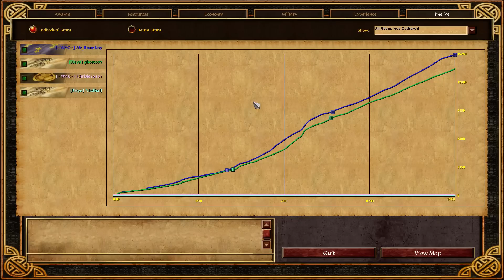Insight Studios: New Year's Invitational - RO16: Mr_Bramboy vs Gh0st007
Casted by Chrisie10101 & Niedhalf.

As the moon waxes and wanes and the seasons slip by, a lull has settled upon the competitive scene of Age of Empires 3. That lull will remain no more! It is time to brush the dust off of the edges of your seats, to fill up on salt, and most imperatively, to tune in to Site's stream to witness the first of many AoE3 Insight Invitationals!

Ladies and Gents, 2017 is going to bring to you an epic battle between 16 players ranging between PR 26 and PR 34. The terms on which these battles will be fought will differ from tourneys past in that YOU the viewers will have a very direct influence on the games that are played!

Game 1: 0:09 - Portuguese vs Japanese
Game 2: 36:49 - British vs Indians
Game 3: 56:35 - Germans vs French
Game 4: 1:32:05 - French vs Germans